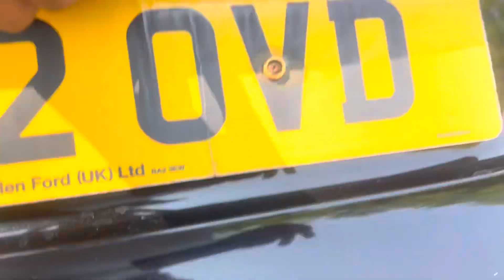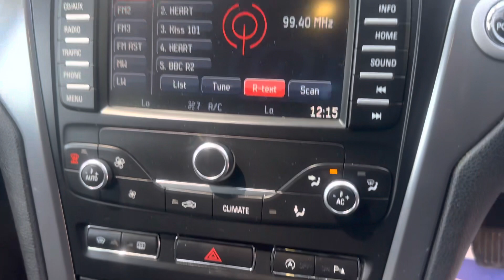Ford Mondeo 1.6 TDCi Titanium X 5dr Estate 2012